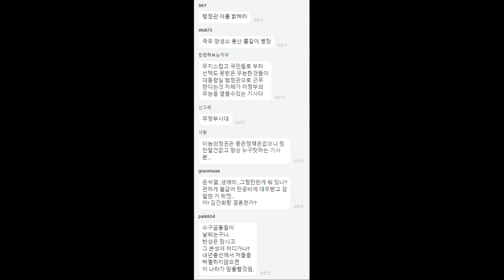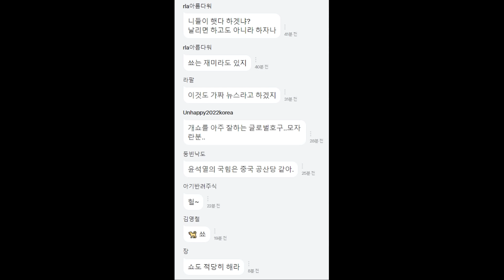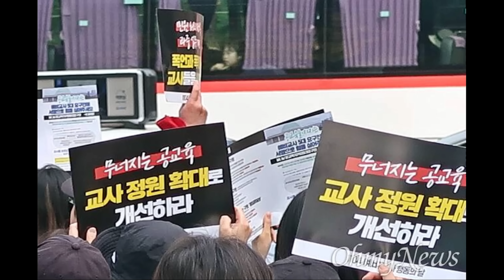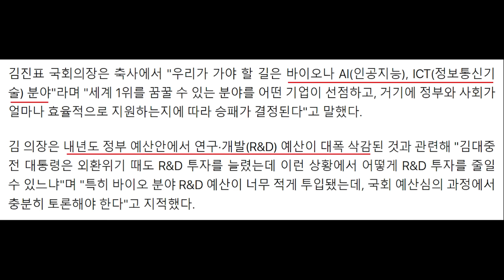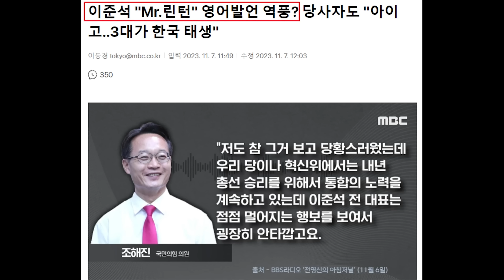또 사고터진 대통령실, 행정관 망언 논란ㄷㄷ 윤석열에 "카카오 처벌" 요구한 택시기사는 국힘 당직자 - 유정복에 분노한 국힘 근황.. 이재명 민생 행보, 최민희 자진사퇴 반격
영상 설명 : 또 사고터진 대통령실, 윤석열 대통령에 카카오 처벌 요구한 택시기사는 국힘 당직자, 유정복 시장에 분노한 국힘 근황, 이재명 대표 민생 행보, 최민희 방통위원 내정자 자진사퇴 반격 등을 요약해봤습니다.

[단독] 대통령실 견학갔더니… 행정관 "이재명, 대통령 되면 어쩔 뻔했나"

[단독] 윤 대통령에게 “카카오 처벌” 요구한 택시기사는 ‘국힘 당직자’

'윤 정부에 경고' 교대생들, "또 기다릴 수 없다" 총선공약 요구

김대기 “MZ세대 위해 빚 관리해야…국민은 무조건 옳다" 尹 발언 인용

윤재옥, 野 ‘예산감액’ 예고에 “前정부 건들지 말라는 메시지”

김의장, 'R&D 예산 삭감' 쓴소리…"외환위기때도 R&D 투자 늘려"

野 "반전 카드 필요" 속앓이…이재명, 민생현장 행보 예고

서울중앙지법 도착한 이재명

[뒤끝작렬]국힘 유정복, '김포의 서울 편입'에 찬물 끼얹은 이유

與, 유정복 '메가 서울' 반대에 유감…"의원들도 부글부글"

조경태, '김포 편입 반대' 유정복에 "편협한 사고·지역 이기주의 벗어나야"

[시선집중] 유상범 “한동훈, 출마한다면 비례. 수도권 선대본부장 같은 ‘당 간판’ 돼야”

이준석 "Mr.린턴" 영어발언 역풍? 당사자도 "아이고‥3대가 한국 태생"

“난 이준석 전대표 안아주고 싶어… 신당 말고 함께 하길 설득할 것”

최민희 방통위 상임위원 내정자 자진 사퇴

"나는 방송장악 희생양" 최민희 방통위원 내정자 자진사퇴